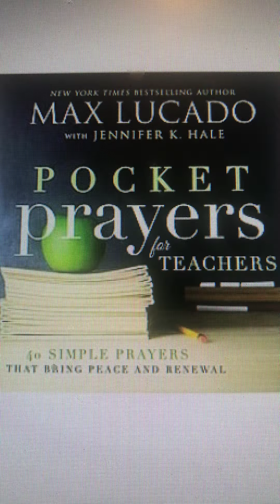Pocket Prayers for Teachers; Prayer 6